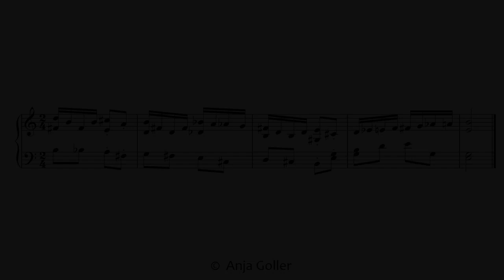Hans Zimmer, Lorne Balfe: Megamind Main Theme (Megamind), Advanced Piano by Anja Goller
Intermediate/Advanced Piano version of the Megamind Main Theme from Megamind (Menu music + End Credits)
Written by Hans Zimmer, Lorne Balfe
Arranged and played by Anja Goller

This is the first arrangement of a Soundtrack I ever made. It's not the most advanced kind of music, but I like the theme a lot. A friend sent me the movie as a birthday present. I loved it at once and it was my favorite movie until I watched HTTYD.
I thought the pyjamas Megamind is wearing before he blowed up the Metroman museum were pretty cool, so I made me one. I also made one for the friend who gifted me the movie. She screamed for several minutes which totally made it worth the work.
Unfortunately I don't have his bat-slippers, yet.

No copyright marking on this one... interesting.